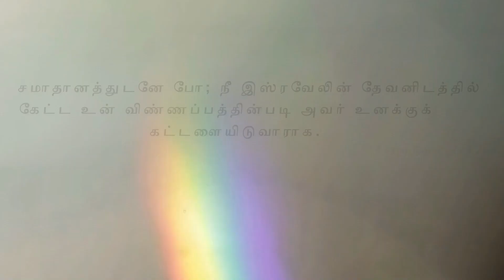Pastor M.Simon | ACA Puzhal | Jeyam Tv